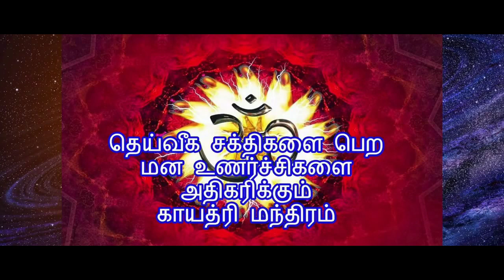மிக அறிய தெய்வீக ரகசிய தகவல்கள் , உங்கள் அணைத்து பிரச்சனைகளுக்கும் தீர்வு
வீட்டின் உள்புறம் வாசல் படி அருகே ஒரு ஒரு பெரிய கண்ணாடி கிண்ணத்தை திறந்தபடி வைத்து, ஒவ்வொரு நாளும் வீட்டின் தலைவர்/தலைவி (சம்பாத்தியம் செய்வோர்) யாரேனும் ஒருவர், வெளியே கிளம்பும் சமயம் ஒரு ருபாய் நாணயம் ஒன்றை அதில் போட்டு விட்டு வெளியே செல்லவும்.

திரும்ப வீடு சேரும் சமயம் அதை பார்த்து விட்டு உள்ளே செல்லவும். இப்படி ஒரு வருடம் முடிந்ததும் சேர்த்த நாணயங்களை கொண்டு அன்னதானம் செய்து விடலாம். பண வரவை அதிகபடுத்தும் அதீத சக்தி கொண்ட பரிகாரம் இது.